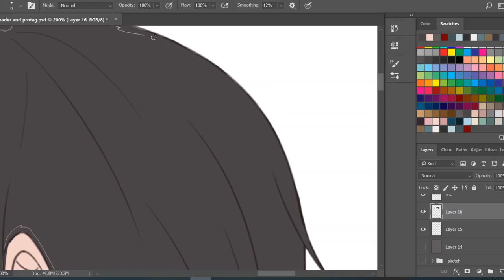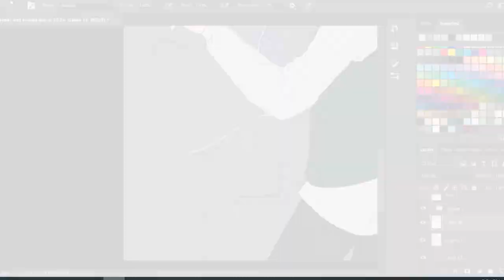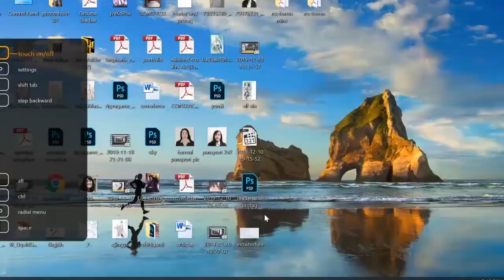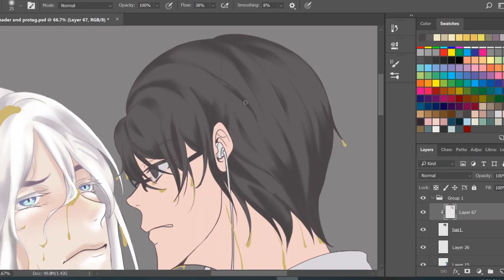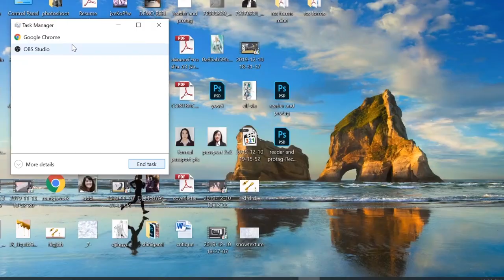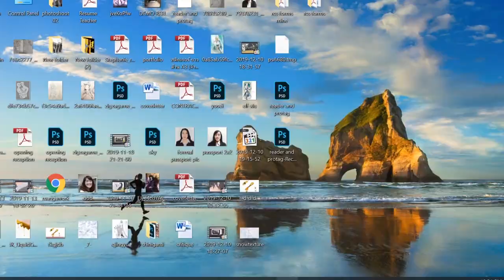The Reader and Protagonist Has to be in True Love--SpeedPaint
Wow, its been so long. Jeez I'm so sorry. What I can tell you guys though is that...wait for it...Da da dummmm! I moved to Japan! That's right. The holy place for manga and anime. And guess what? i also got a job at a studio. Can u believe it? I'm going to be MIA for a while, but I want to give you guys the best present I can give. So, the next update will (hopefully) be on Christmas Day. Please look forward to it.
This scene was inspired by Chapter 38, where Du Ze tries to calm the little (tyke) dwarf and throws themselves into the Tree of Life Pool. I hope you like it as much as I enjoyed making it!
You can find 'The Reader and Protagonist definitely has to be in true love' at BC Novels

Software: Photoshop/Premiere Pro
Real Time Duration: 6 hrs 32 min
Song: Lost Within A Himitsu